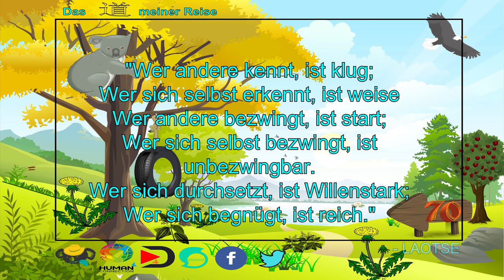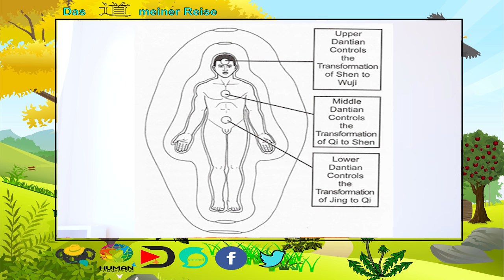RAW TO 70 | SELBST | BEWUSST | SEIN [#47]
Selbstbewusstsein. Seine Gefühle, Emotionen und Wahrnehmungen fühlen. Den Moment spüren und die Vergangenheit und Zukunft ausblenden.

💚💚💚🐨  DANKE  🐨 💚💚💚